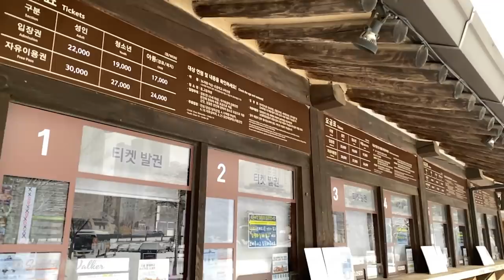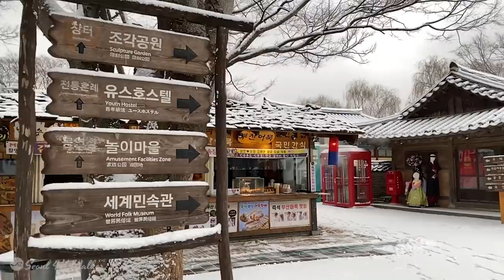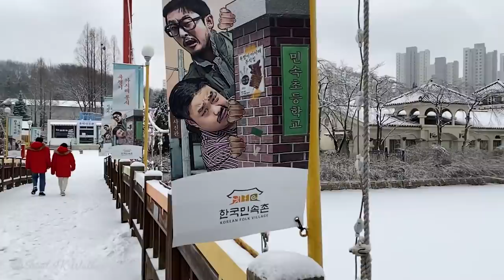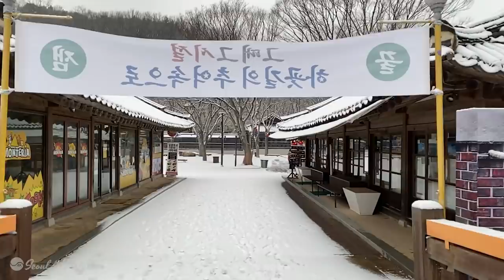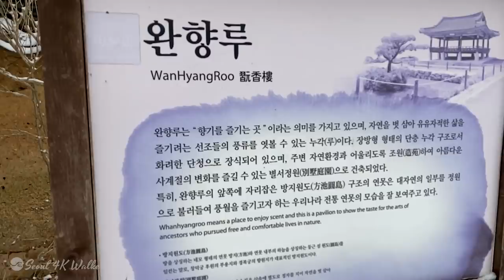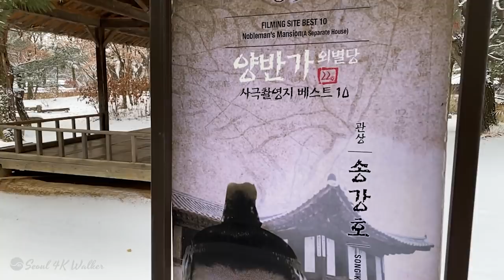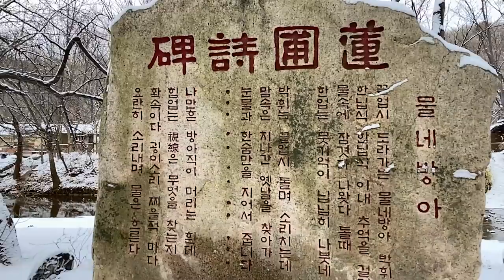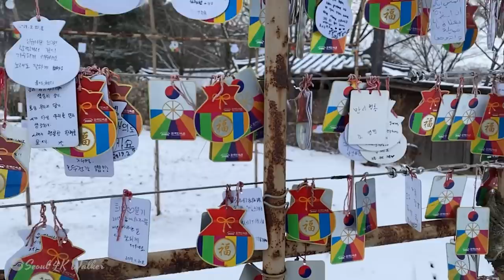❄ Korea Walk – Snowy Korean Folk Village, Beautiful Place. Filming Site Best 1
This video is part 1 of the Korean Folk Village.
I'll upload part 2 soon.

The Korean Folk Village is a tourist destination that both Koreans and foreigners want to visit.
It is close to Everland, the largest amusement facility in Korea.
The architecture of the old Joseon Dynasty has been restored.
It's a place where tradition comes alive, so you can relax while exploring.
It seems to be seeing the true scenery of Korea after snowing.

Minsok village (Korean Folk Village) is a living museum type of tourist attraction in the city of Yongin, a satellite city in the Seoul Metropolitan Area in the province of Gyeonggi in South Korea. It was first opened on October 3rd,1974 (ground breaking in 1973 and completion in 1974). Korean Folk Village is a popular tourist destination for both Koreans and foreigners, located near South Korea's largest amusement park, Everland.
Real houses from across the country were relocated and restored to create a replica of a village from the late Joseon period. Events such as celebrating seasonal changes and traditional performances are held in KFV. The village is set up in a natural environment occupying approximately 245 acres. Over 260 traditional houses reminiscent of the late Joseon Dynasty can be found there. The purpose of the Korean Folk Village is to display elements of traditional Korean life and culture. There are multiple sections to the park, including numerous replicas of traditional houses of the different social classes (peasant, landowner, yangban) from various regions.